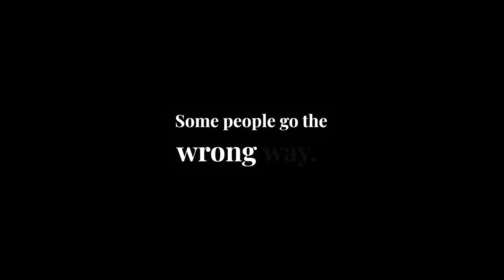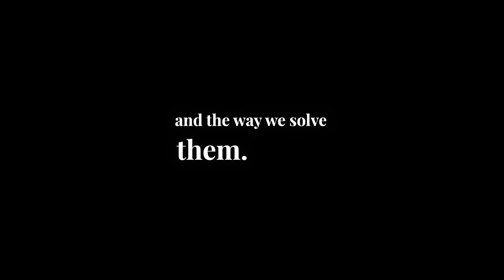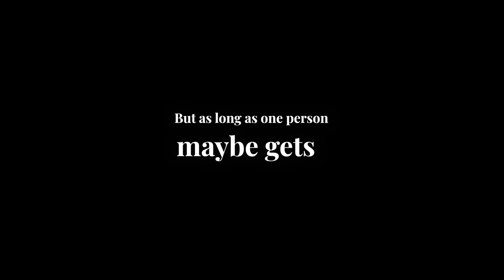The Real Work - Ido Portal - Ep 3 with Ed Lofts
The Real Work Podcast Ep 3 - Ido Portal
People call Ido the Movement Guru but they have missed the point of the practice. You dont need a Guru and you definitely don't need the gimmicks, gadgets and shiney things when you become a practitioner. Sometimes a teacher, but always the student. Ido turns 180 degrees in more ways than one. Handstands become, standing up for yourself, slowing the mind becomes the speed of decisiveness.  There is an evolution at the centre of the labyrinth but beware the Minotaur. Have Movement(S) become the shield we use to protect us from looking directly at Medusa? Is it the fear we have of ourselves that really turns us to stone?

I hope you come away with more questions than answers, but don't forget curiosity killed many cats.